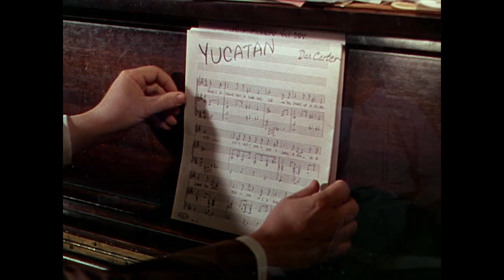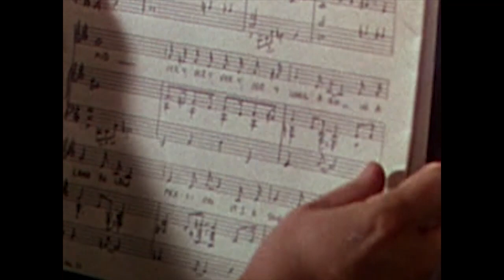Mamie Van Doren as an extra in Two Tickets to Broadway (1951)